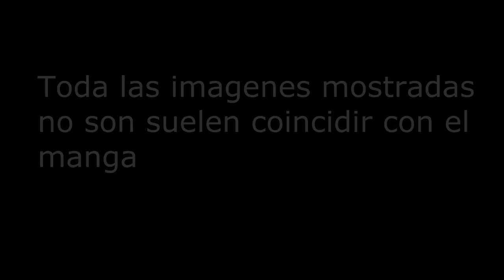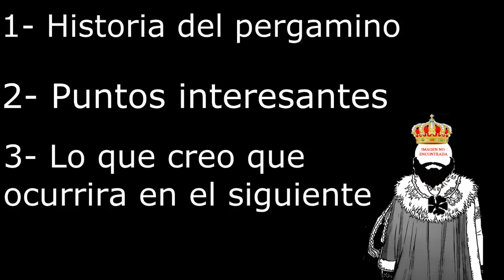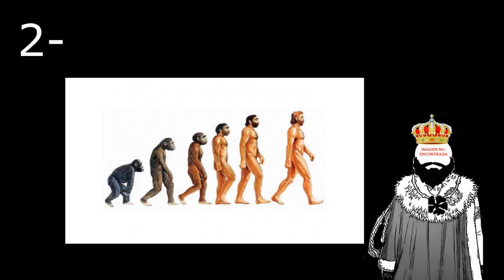Black Clover Review Español 96: [Transformación]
Disfrutad de la review del capitulo 95 del manga Black Clover creado por Yuki Tabata, de una manera "original" con el personaje del Rey Daviousious III

PD: Desconocemos otros canales que suban este tipo de video, toda coincidencia con  sus contenido es pura casualidad